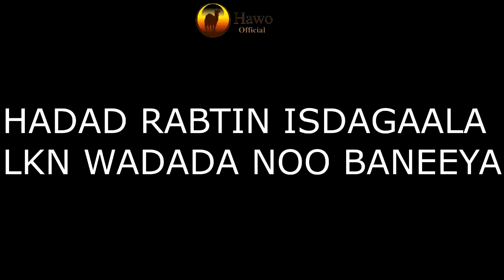PUBLIC PRANK OO DAGAAAL HAWO OFFICIAL 2020